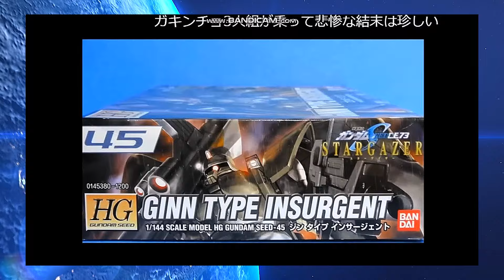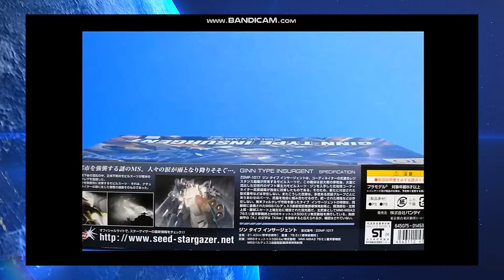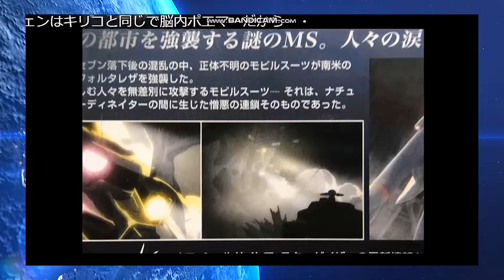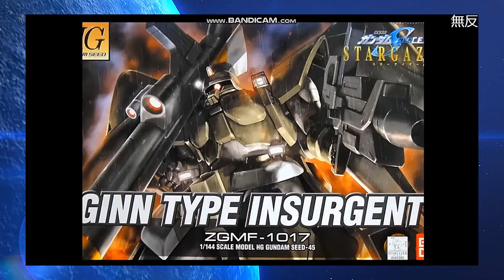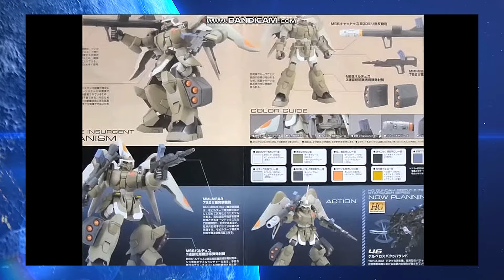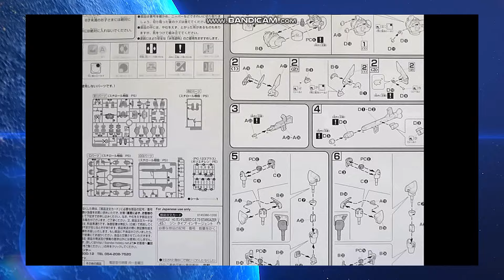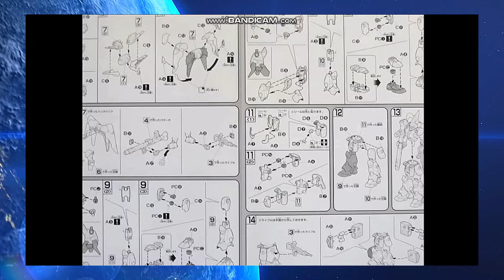【ひま動コメ付】思い出のガンプラキットレビュー集 No.1041 ☆ 機動戦士ガンダムSEED C.E.73 STARGAZER HG 1/144 ZGMF-1017 ジン タイプ インサージェント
機動戦士ガンダムSEED C.E.73 STARGAZER

[Amazon]
機動戦士ガンダムSEED  MG 1/100 モビルジン